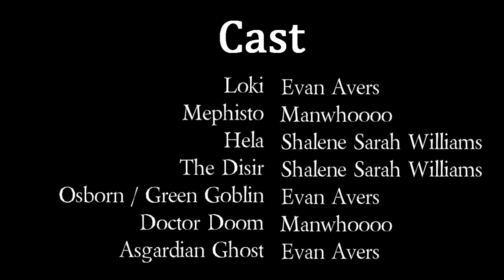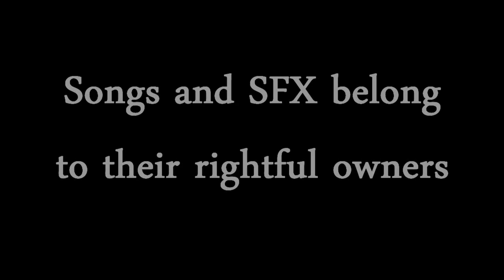Siege Loki Fandub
A voice dub of Siege Loki. Hope you guys enjoy!

All credit for the art and writing goes to Marvel comics. The only thing that belong to us are the performances.